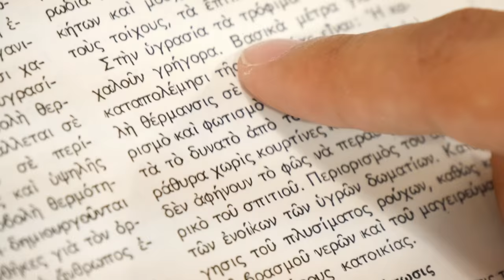Reading an old Book 04 / Free Stock Footage (4K)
Description:
Footage of a man reading an old book. The book is written with old Greek letters. Old Greek Text. Medical Book.